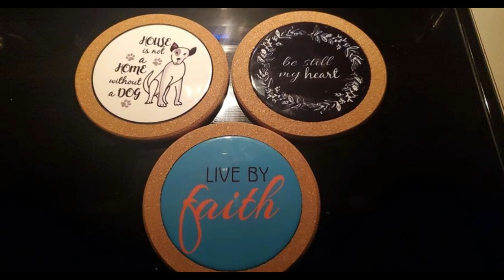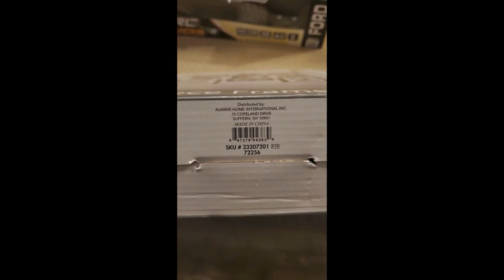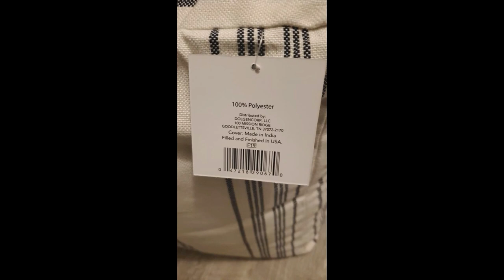FREE Photos, Food, Pillows & More | Dollar General Clearance UPC And Photos | DTG Printer Setup